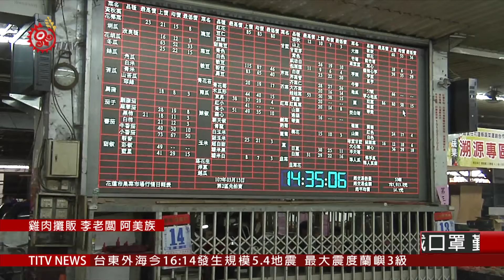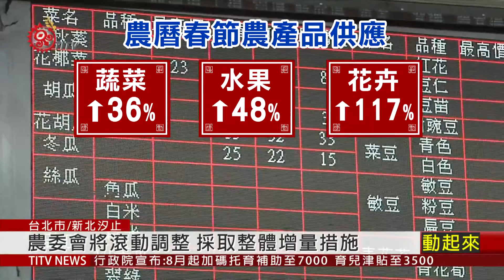春節將至 攤商怨買氣降生意掉一半 2021-02-04 IPCF-TITV 原文會 原視新聞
拿起菜刀剁下烏骨雞，傳統市場雞肉攤販抱怨，今年過年前買氣不如以往，就算過了中午，她的攤子還沒完全收，持續等待客人。

依照往例，過年前一周，民眾採買年貨進入高峰期，為了滿足民眾需求，農委會盤點各式農產品供應狀況，確認供應量，都多於過去同期平均。

其中蔬菜供應量較平常日增加36%、水果增加48%、花卉增加117%、毛豬增加50%、禽肉增加8%、水產28%，整體採取增量供應，讓國人圍爐年夜飯，菜不會少吃。